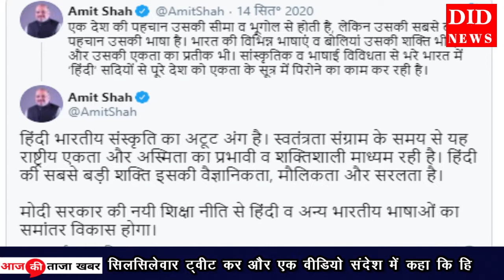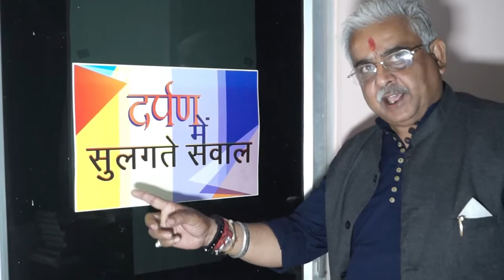हिंदी दिवस पर गृह मंत्री शाह का संदेश